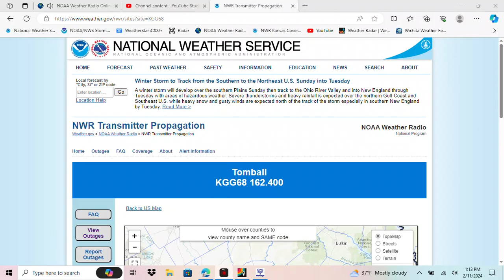severe thunderstorm warning TX